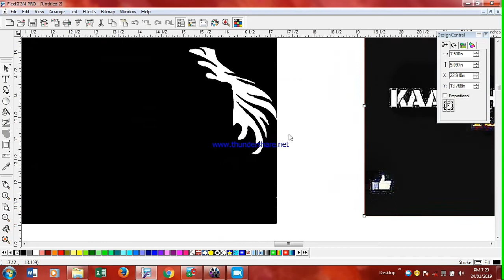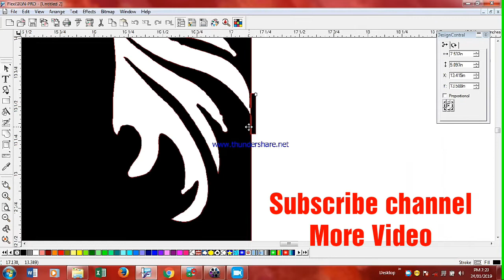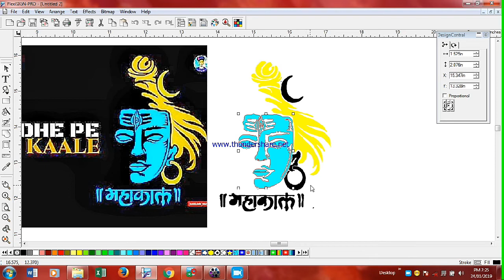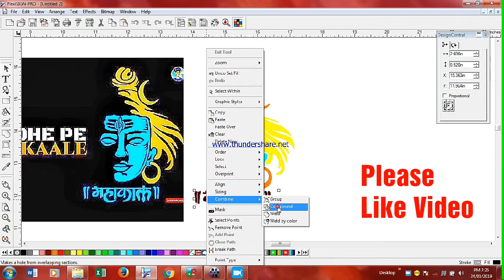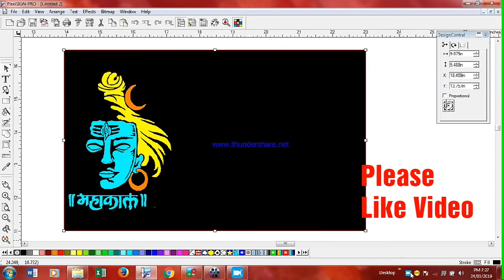FLEXI8.1Tutorial Mack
How to Mack multicolor radium Sticker  Digine Ish 2 minutes
With Radium Mahakal,Mahadev Sticker